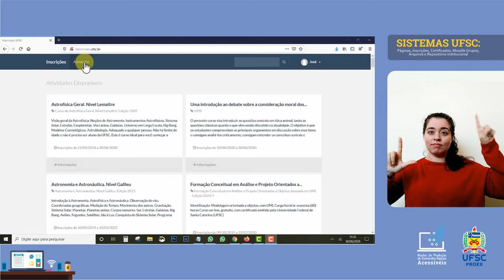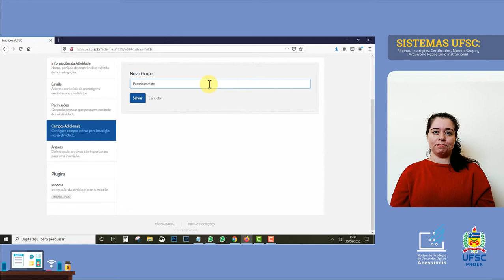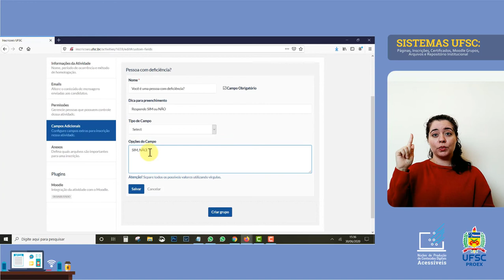INSCRIÇÕES - Definir Campos Adicionais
Como incluir perguntas adicionais que serão respondidas pelos interessados na atividade antes de finalizarem o processo de inscrição? Siga o passo a passo do vídeo para saber.